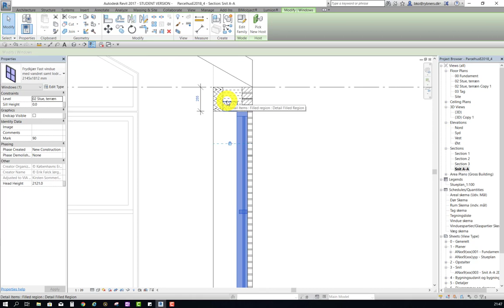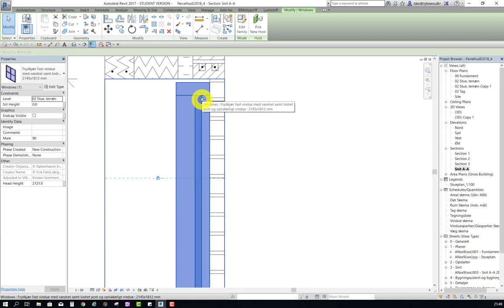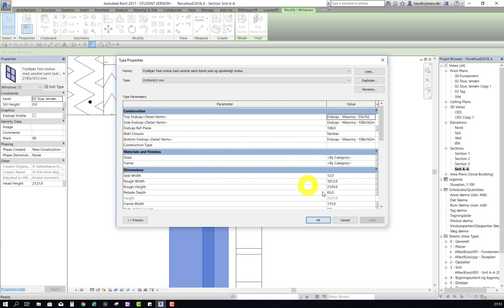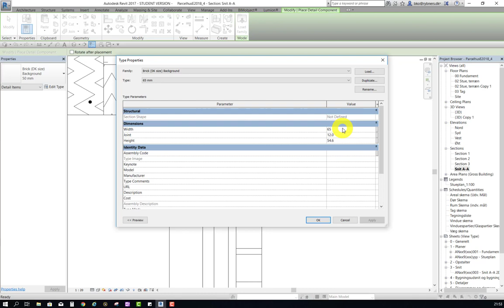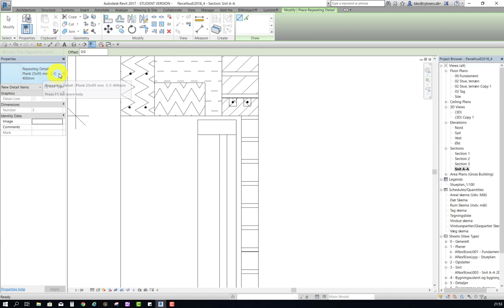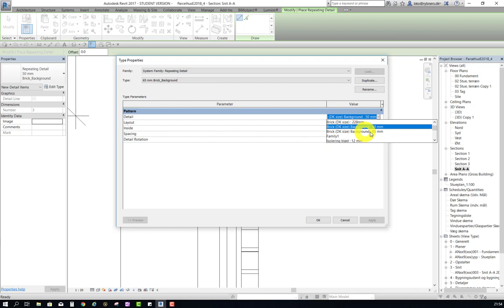Revit Justering af vinduer Placering i væg Justering af væg